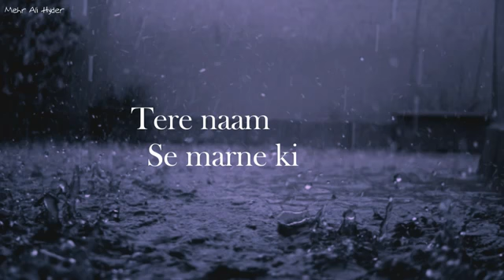Dil Mang Raha Hai | Ghost | Yasser Desai | New Love Whatsapp Status